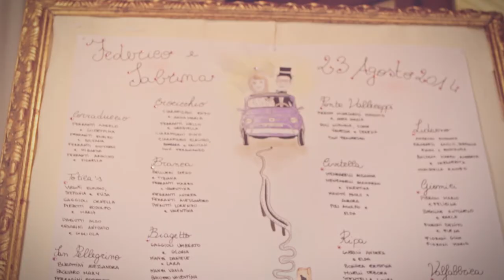wedding trailer Sabrina+Federico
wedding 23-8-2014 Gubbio